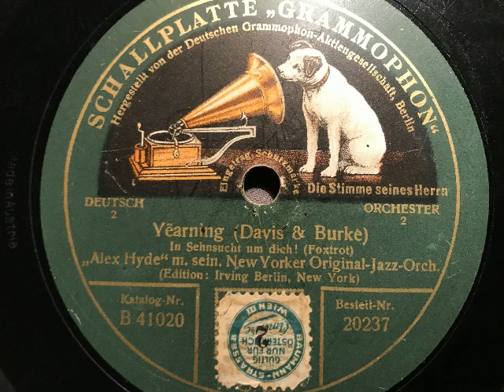Alex Hyde mit seinem New Yorker Original Jazz-Orchester, Yearning, Foxtrot, Berlin, 1925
Alex Hyde mit seinem New Yorker Original-Jazz-Orchester. Yearning (In Sehnsucht um dich, auch bekannt als: Ja der Sonnenschein), Foxtrot von Davis und Burke. Deutsche Grammophon Akt.-Ges., Aufnahme von 1925. Abbildung: Tanzmusik per Fernempfang. Eine Schellackplatte aus dem Schallarchiv des Radiomuseum Hardthausen.